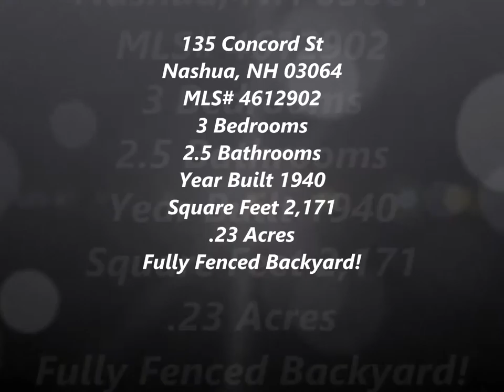135 Concord Street, Nashua NH 03064 SOLD!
Spacious 3 Bedroom Cape home walking distance to Greeley Park & Holman Stadium. Driveway can accommodate up 4 cars, enter from there into the oversized Family room with fireplace, vaulted ceiling, window seat, and French door that leads to large deck and fully fenced backyard. From the fam rm 2 separate glass doors lead to the eat in kitchen with all SS appliances, a half bath, and another set of French doors to the rear yard. Kitchen opens to what could either be your living rm or formal dining, and the alternate front entrance that walks out to a farmer’s porch. Also on the first floor another living rm, updated full bath, 1st flr laundry, 3 season porch, and first flr master! The 2nd floor has a ¾ bath, and 2 spacious bedrooms. Lower Level with walk up plumbed for bathroom, and washer and dryer hookups has 3 additional rooms that could be finished. This home has plenty of space, and is ready for your finishing touches!